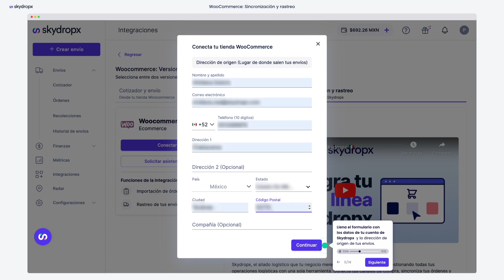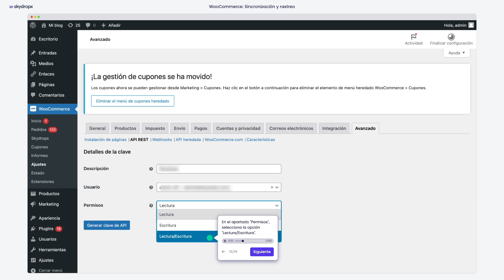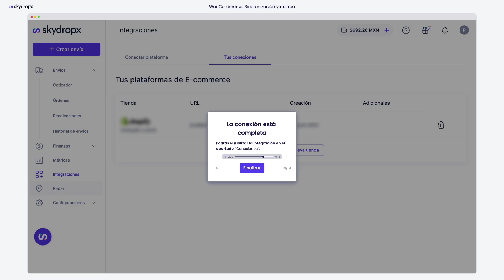¿Cómo integrar tu tienda en WooCommerce con Skydropx?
Gestionar los envíos de tu tienda en WooCommerce nunca había sido tan fácil. 🙌